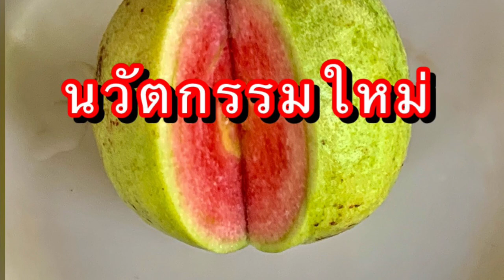ฝรั่งสายพันธุ์ใหม่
ฝรั่งสายพันธุ์ใหม่สวนเกษตรเสริมทรัพย์
นายเสริมทรัพย์ อ่อนจิตต์
เป็นผู้พัฒนา สายพันธุ์ ตำบลวังลึก อำเภอสามชุก
จังหวัดสุพรรณบุรี 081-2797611